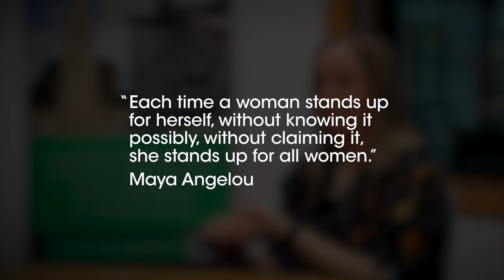The Stone Review – Issue 2 | Industry Spotlight | Christine Ellis, Vetter UK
Christine Ellis has worked in the stone industry for more than a decade and is now the assistant business development specialist at Vetter UK, a division of Laing O'Rourke. We speak to her about the many ways the sector can do more to support and encourage women to consider a career in construction.

00:00 – Introduction
00:35 – How Christine from Vetter UK broke into the Stone Industry
02:01 – What are the major changes you have seen in terms of attitudes towards women in the stone industry?
03:50 – What improvements do you feel still need to be made in terms of women in the stone industry?
06:42 – What kind of initiatives do you work on within Vetter UK that embody your goals for gender equality for women in the stone industry?
09:00 – How did you become a regional ambassador for WINS and why did you decide to say yes to the role?
10:06 – What have you gained since joining WINS as a regional ambassador?
10:34 – Do you think that there is an opportunity for WINS to ally with other women in construction groups?
11:05 – Should there be more action at school level to encourage more women and girls into the stone industry?
12:02 – If you could give one piece of advice to a young woman looking to enter the stone industry what would that be?